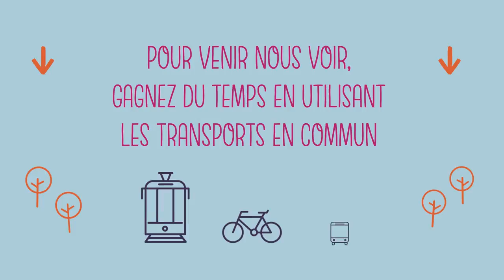La Caf du Bas-Rhin déménage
A partir du 26 septembre, votre Caf vous donne rendez-vous dans ses nouveaux locaux ! Retrouvez-nous au 22, route de l'Hôpital à Strasbourg.